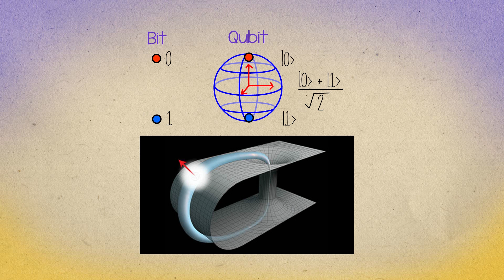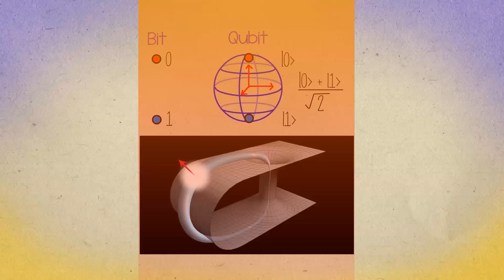¿Es posible volver al futuro?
¿Se puede viajar en el tiempo? El Dr. Emmett Brown inventó una máquina que llevó a Marty McFly al pasado y luego de regreso al futuro. Pero ¿El viaje en el tiempo es posible en la vida?

Guión y Dirección: Tonatiuh Moreno
Voz: Javier Lacroix
Ilustraciones: Ruy Fernando Estrada